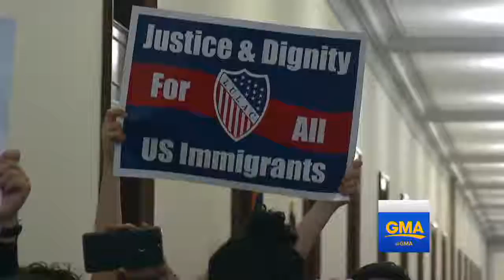House passes stopgap spending bill, Senate fate uncertain